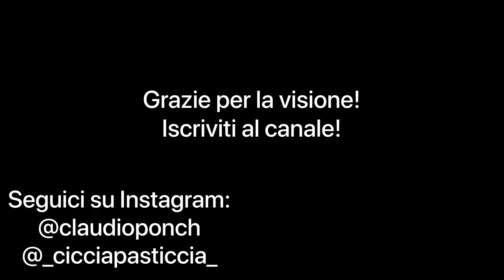Crostatine Nutella e Cocco!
Ciao a tutti amici e benvenuti in questo nuovo video. Quest'oggi vi mostro la preparazione delle crostatine con nutella e cocco. Fatemi sapere tramite un commento se il video vi è piaciuto.
Alla prossima!

Qui puoi supportare il mio canale così da poter migliorare qualità video e non solo

COSA UTILIZZO NEI VIDEO:
Padella Fasa Made in Italy
Samsung a70
Rollei 9s plus
Treppiede Manfrotto
Bryton 420t
Impastatrice planetaria Kenwood
Set Luci LED
Set Cucchiarelle
Barazzoni Saltapasta Wok
Manfrotto treppiedi da Tavolo
Set Pinzette Alimenti RODE
Supporto telefono per Auto
Spatole in silicone
Paletta per Lasagne
Cucchiaio scolapasta
SanDisk scheda menoria
Pentole Agnelli
Fotocamera Canon
Tagliaverdure a spirale
Coltellino da Cucina
Grattugia Formaggio

INGREDIENTI:
200 g farina
70 g burro
70 g zucchero
1 uovo
Nutella q.b
Ricotta 650 g
Cocco rapè 100 g

PROCEDIMENTO:
Sbriciolare il burro nella farina. Poi aggiungere lo zucchero a velo e l’uovo ed impastare . Quindi far riposare in frigo per un’ora. Poi riprendi , stendi e poni in degli stampi. Cuoci a 180° per 15 minuti . Prepara la crema unendo lo zucchero a velo ed il cocco rapè alla ricotta. Ora stendi della nutella sulle crostatine, farcisci con la ricotta e decora con altro cocco. Infine gusta
INGREDIANTS:
200 g flour
70 g butter
70 g sugar
1 egg
Nutella to taste
Ricotta 650 g
Rapè coconut 100 g

METHOD:
Crumble the butter into the flour. Then add the icing sugar and the egg and mix. Then let it rest in the fridge for an hour. Then resume, roll out and place in molds. Cook at 180 degrees for 15 minutes. Prepare the cream by combining the icing sugar and the coconut rapè with the ricotta. Now spread some Nutella on the tarts, stuff with ricotta and decorate with more coconut. Finally enjoy